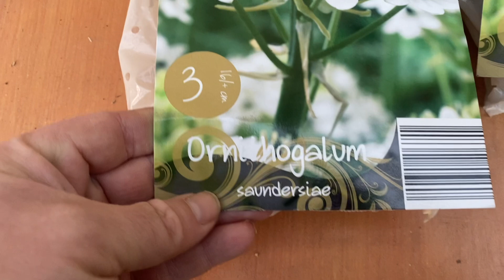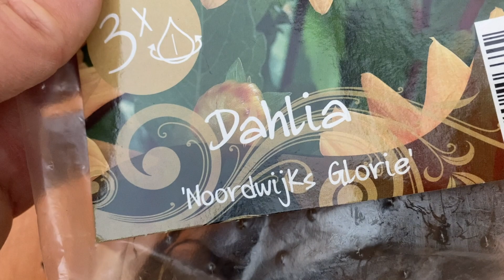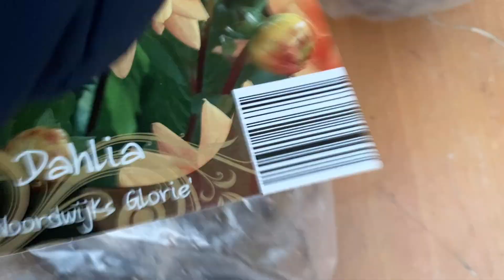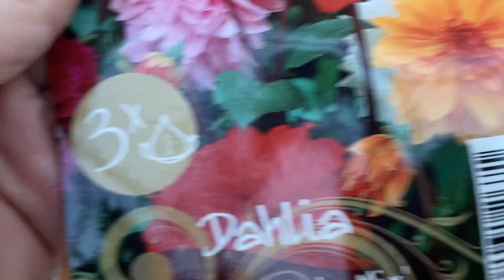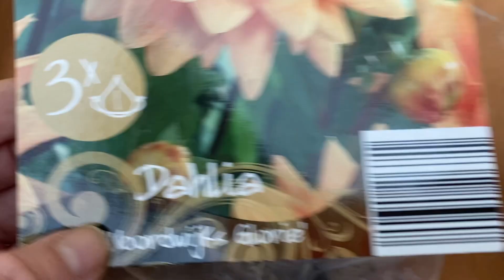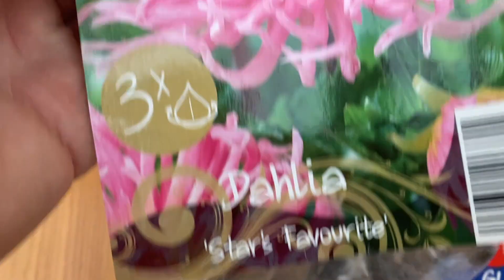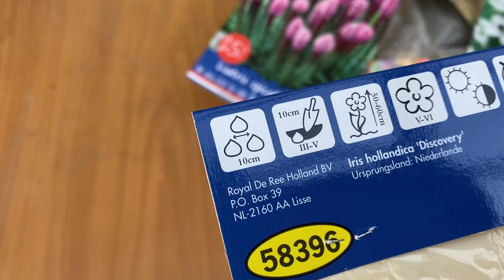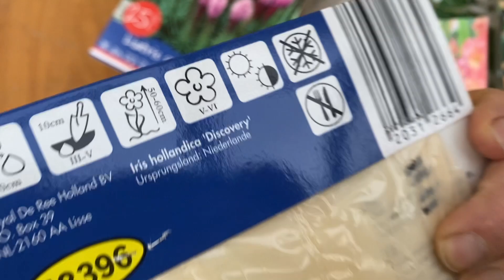Ep. 200.: Vettem néhány hagymást...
Már viszket a tenyerem. Vettem néhány hagymást. Közöttük: kardvirágok, dáliák, díszcsorba, írisz, dália.